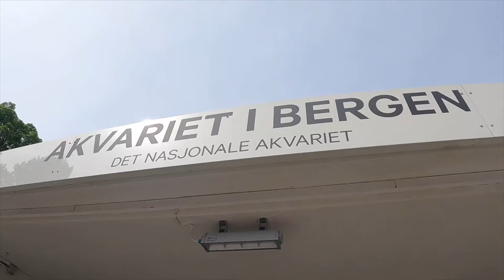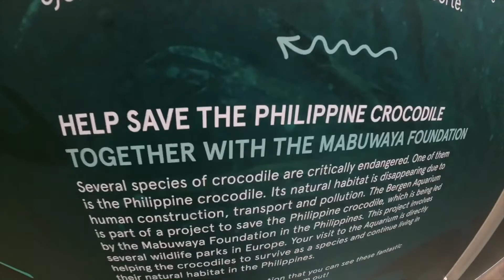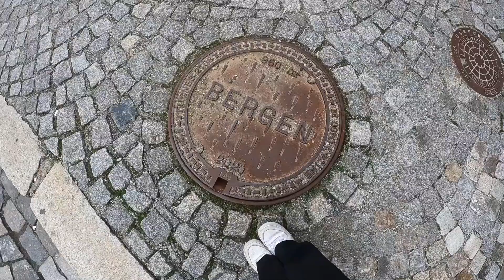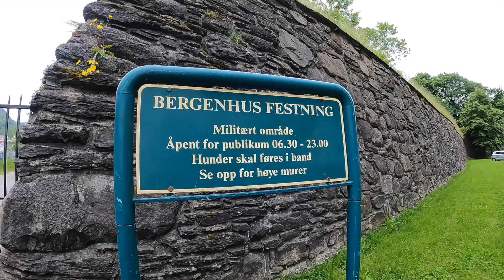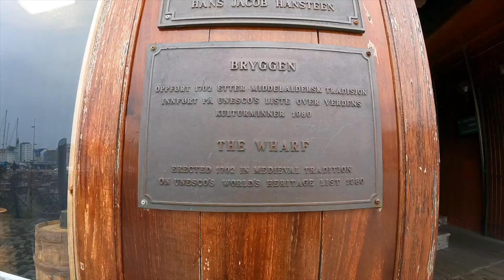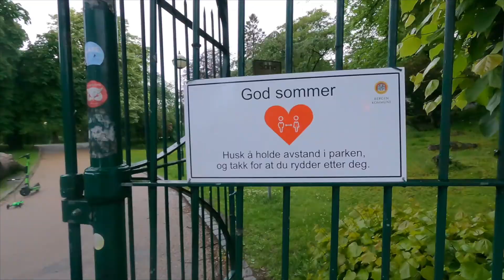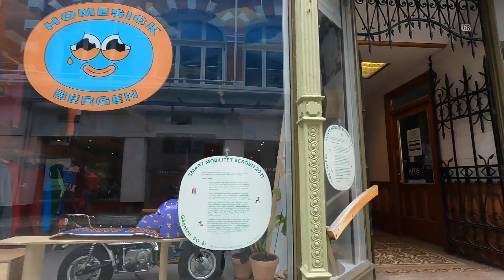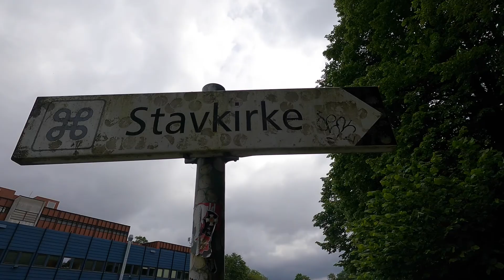Watch This Before Going To Bergen// Bergen vlog part 2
Bergen is the second largest city in Norway, and the vibes in Bergen is worth a visit! This is  definitely a place I’m going back to. So much to do, and see!

Places featured in video
- Bergen Børs hotel
- Bergen Aquarium
- Uraban Zoo
- Bergen Fortress/museum
- Clarion hotel (view spot)
- UNESCO; Bryggen
- Happy Donuts
- University Park
- Parkveien (colorful houses)
- Stave Church:
- Bergen Airport

Bergen part 1:
Oslo:
Stavanger: coming soon…

Songs featured in the video:
1.  Music by Clueless Kit - Hara
2. Music by westsidekuda - Eternal Bliss
3. Music by Emi Choi - Night Nostalgia